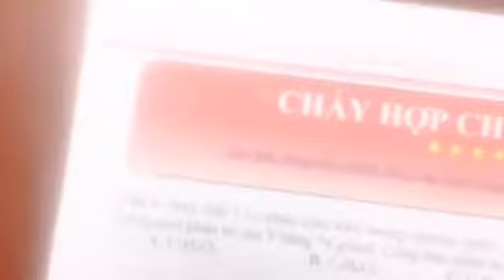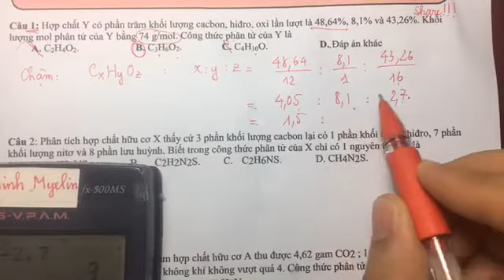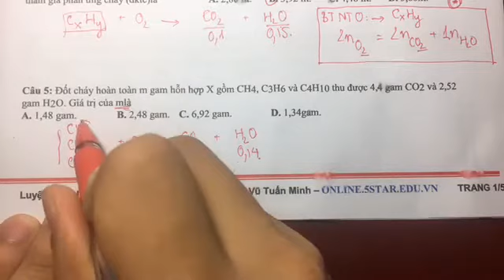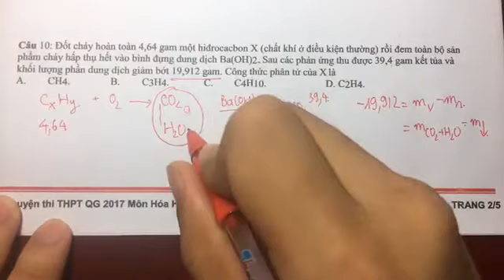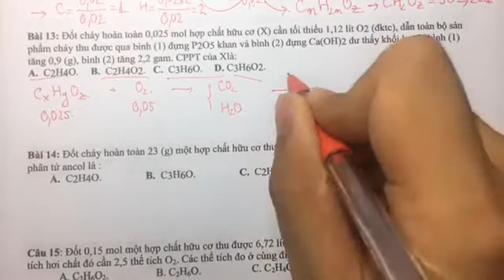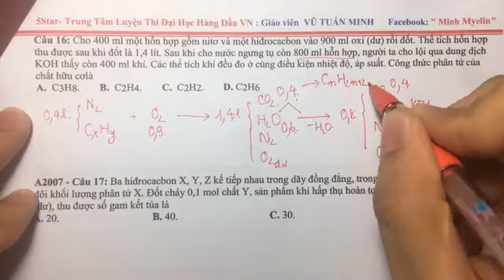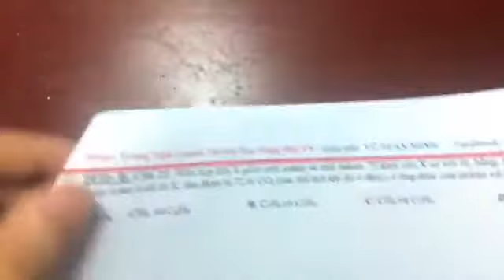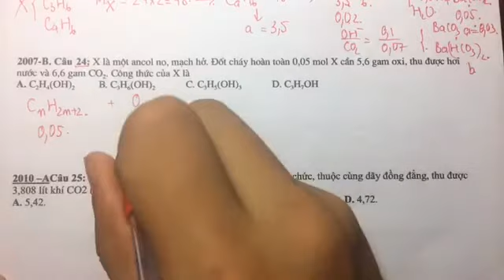[-Minh Myelin-]- Giải bài tập CHÁY HỢP CHẤT HỮU CƠ